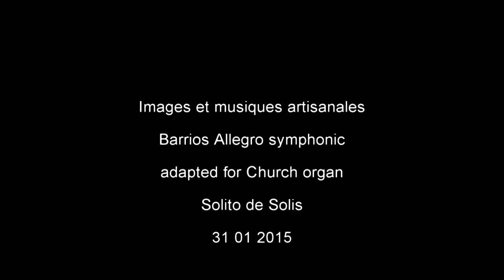Placus luciae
Placus luciae, lonesome ciliate, living in mosses
Illustrating the music piece of Barrios composed for guitar but better when played with an organ. This melody and the chords are too powerfull to be played by a stringed box.